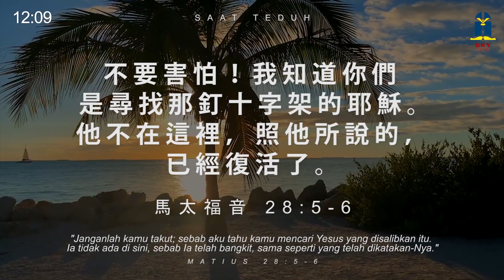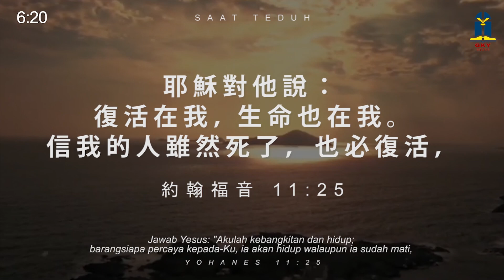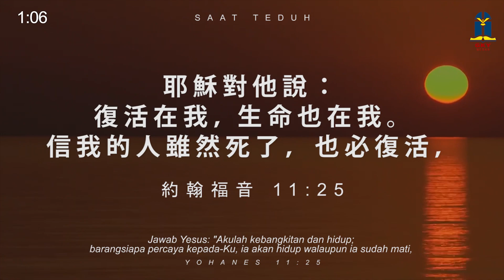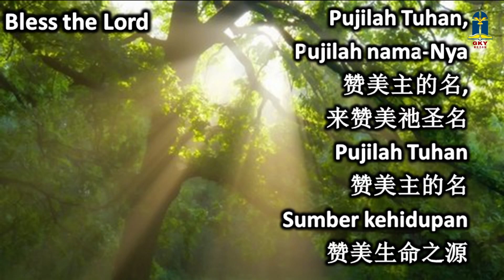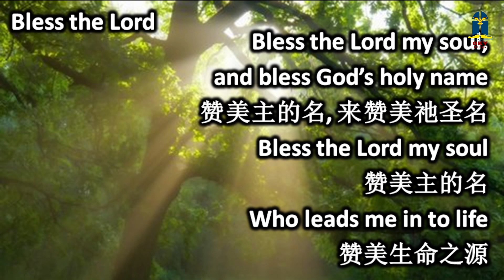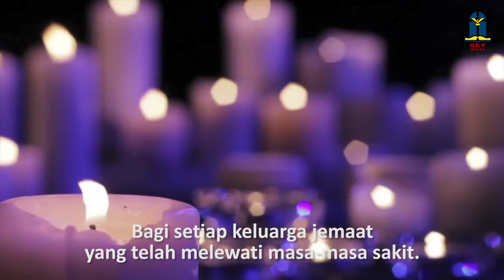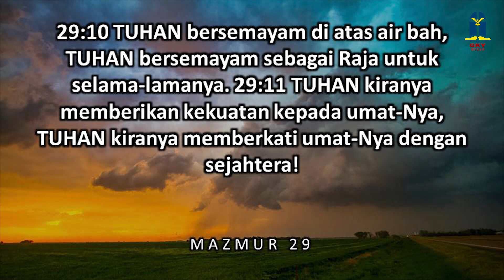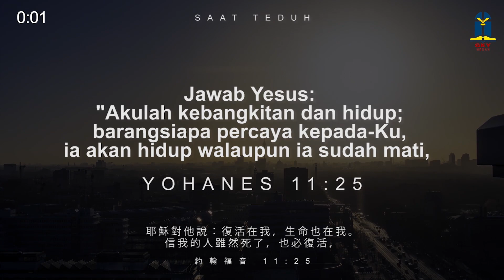Persekutuan Doa - 16 April 2021 "Mazmur 29"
Streaming ibadah telah dapat diakses 15 menit sebelum ibadah dimulai. Anda dapat memakai waktu tersebut untuk bersaat teduh dan mempersiapkan hati Anda sambil diiringi musik instrumental.

Selamat beribadah!

TUHAN kiranya memberikan kekuatan kepada umat-Nya, TUHAN kiranya memberkati umat-Nya dengan sejahtera! (Mzm. 29 : 11)